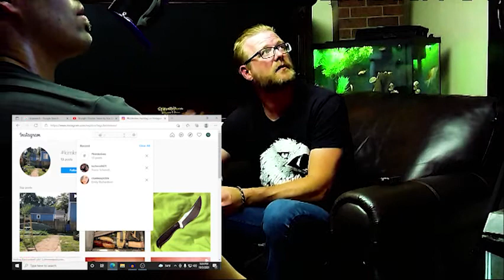DangerCast - EP3 Delta2AlphaDesign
Danger sits with Ace Johnson, a name in the EDC and Tactical clothing industries.
Ace touches on his new Straight Shooter Jeans and his flagship TheMark.
The boys chop up on Knife Throwing and a few of it's community members, DangerFest, firearm technologies and lots of other similar things.
Very fun show, very special guest, very awesome episode.